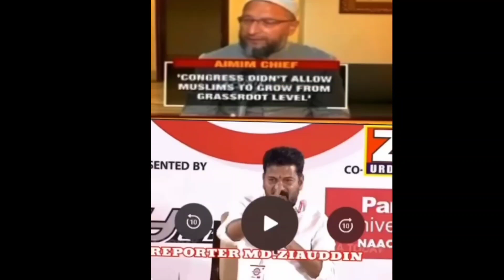Asaduddin Owaisi Ne kaha ki Congress Party Ne Kabhi Bhi Muslim Political Presentation Aur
Hyderabad.

Asaduddin Owaisi Ne kaha ki Congress Party Ne Kabhi Bhi Muslim Political Presentation Aur Leadership Ko Allow Nahi Kiya Kate.

Tafseel Revanth Reddy Ki Zubani.